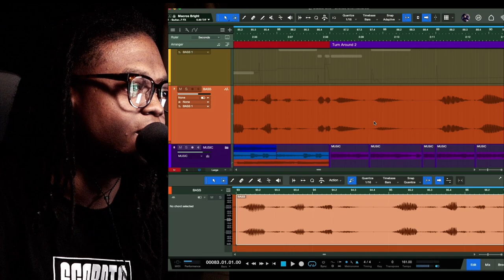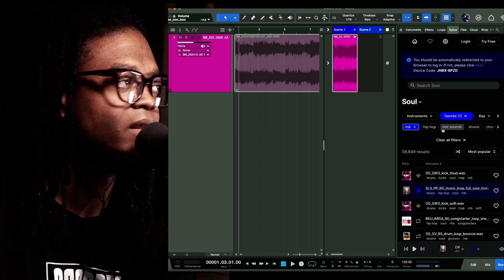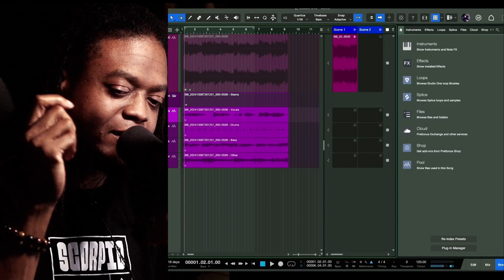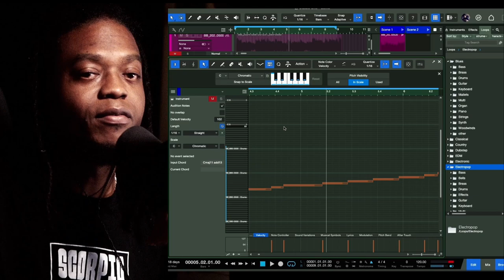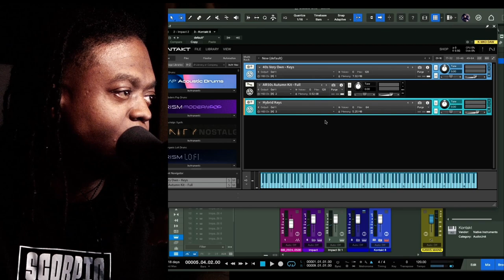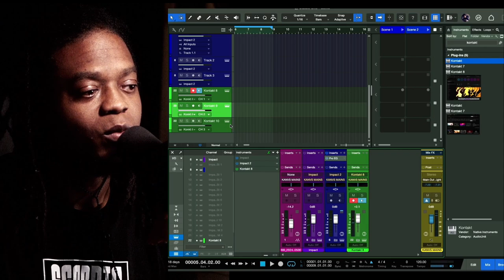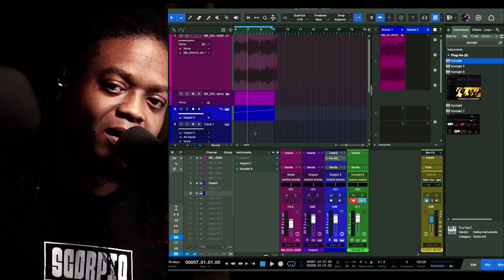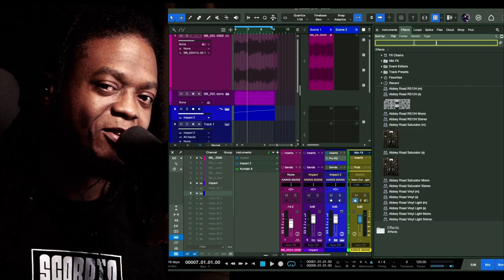Studio One 7 New Features buuut... Let's Talk